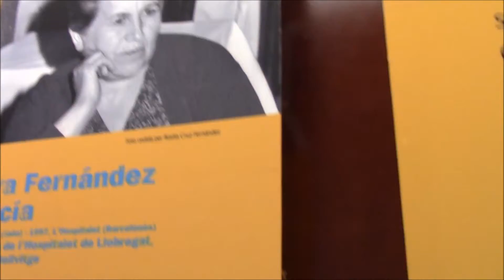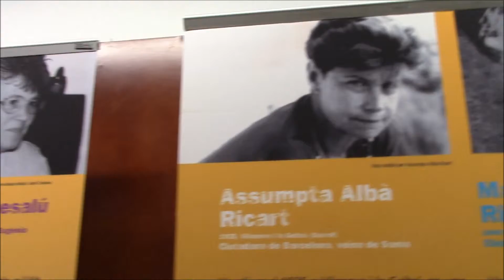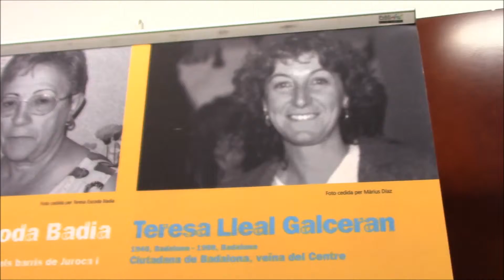EXPOSICIÓ VEÏNES CIUTADANES